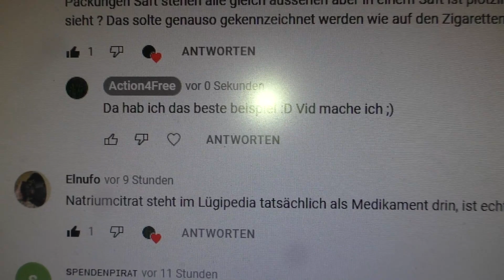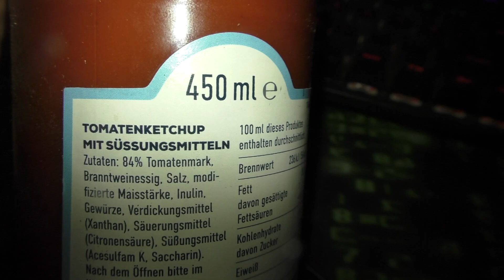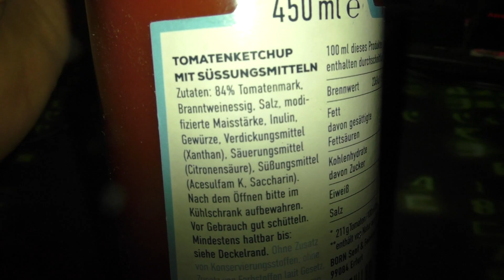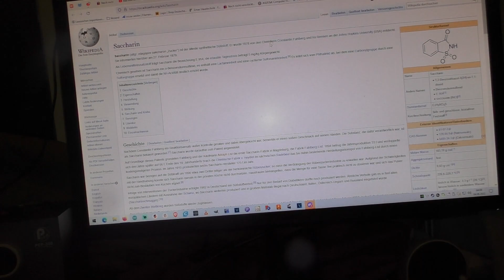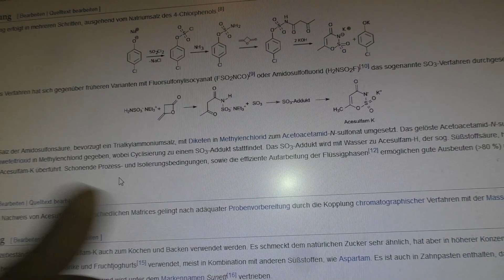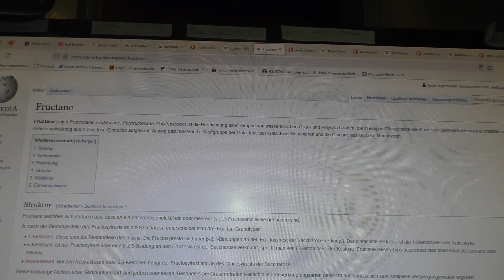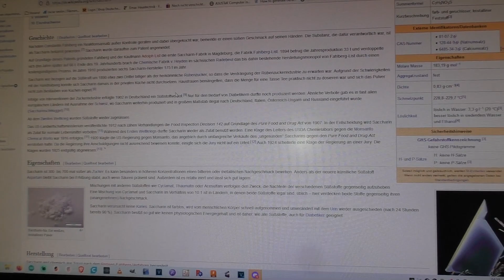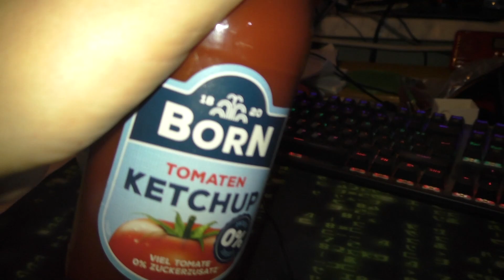Born Ketchup ohne Zucker | Chemie Cocktail in einer Flasche 🤬😤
Beschreibung:

Ohne Zucker, dafür fast nur Chemie!!

WAS SOLL DAS???

PS:
Ich erhalte und nehme auch keine Bestechungen entgegen. Alle Links sind ohne Komerziellen Hintergrund!
Falls ihr Werbung bei meinen Vids seht, ich erhalte davon kein Geld und bin auch dagegen.